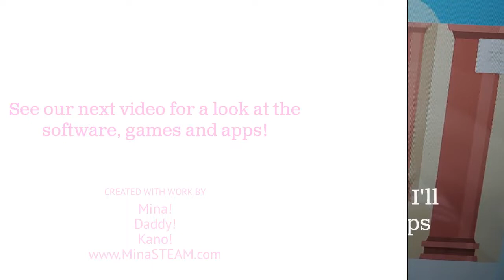MinaSTEAM Kano Computer Kit Complete let's build it!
Originally posted to the MinaSTEAM channel 5/29/2020:

In this video, I follow the steps and build the Kano Computer Kit Complete.  I also login for the first time and design my avatar!

I love it because I built it and I can play Minecraft, Flappy Judoka, paint, and more!